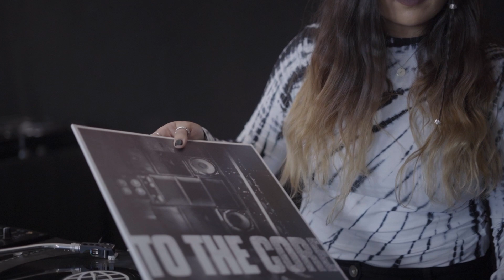NAINA: "A lot of what I do is spotting emerging talent"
Women In Creativity is a new series where we speak to DJs about how they approach creativity, their creative processes and what inspires them to get creative. For the third and final part, we spoke to NAINA, DJ, Apple Music 1 host and Hooversound Recordings co-founder. NAINA chatted about the creative thought process that goes into a DJ set, noting that it differs if you’re warming up as opposed to playing it peak-time. She also spoke about the creative processes that goes into finding emerging talent.

Women In Creativity, in association with vape brand Vype, is also a competition in which you can get your hands on a Macbook Pro and Ableton Live 11.

Vype contains nicotine and is addictive. 18+ only

Competition open to 18+ adult nicotine users only. Closing date 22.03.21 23:59 CET. 1 entrant will win a MacBook Pro with Ableton Live 11.